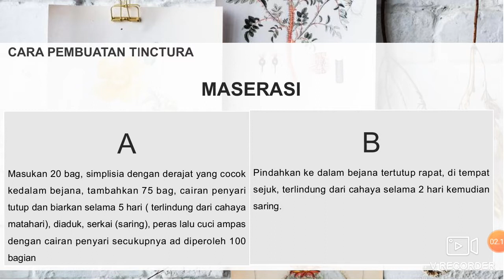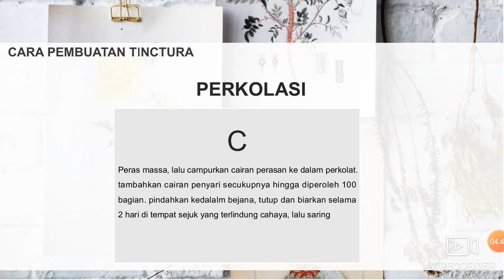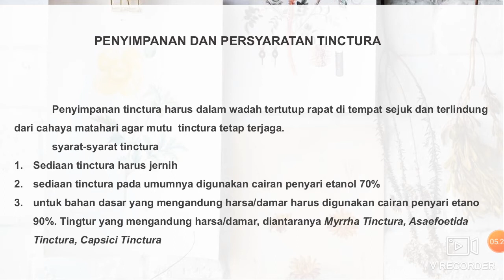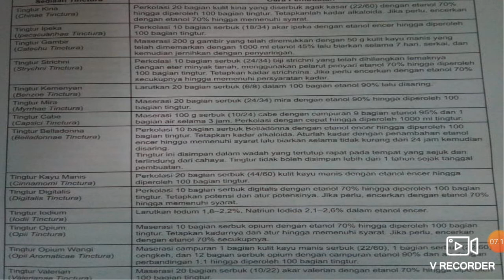Tinctura bagian ke 2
Cara pembuatan tingtur, penyimpanan dan syarat tingtur, contoh sediaan tingtur yang dikenal di idonesia